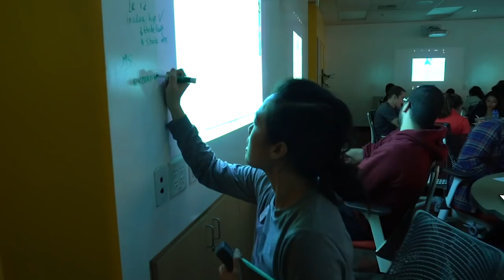DPT@USC: A new hybrid DPT program.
DPT@USC is a hybrid program offered at the USC Division of Biokinesiology and Physical Therapy. Learn more about the program as the first cohort of students embark on a journey that aims to be the model for the future of DPT education.